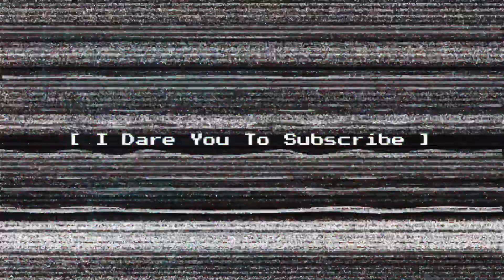I Can’t Believe These Crazy Fails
if you have something you would like us to react to hit us up on social.